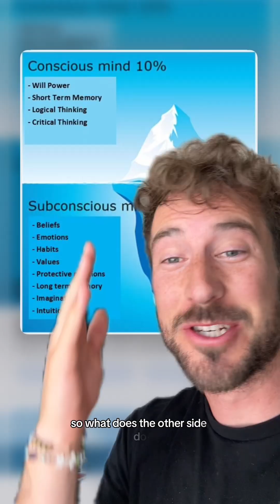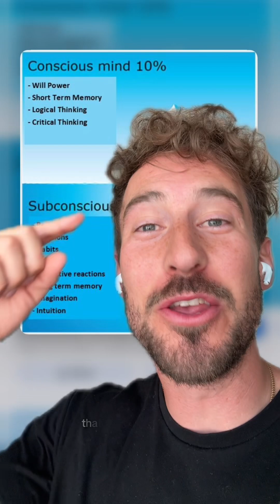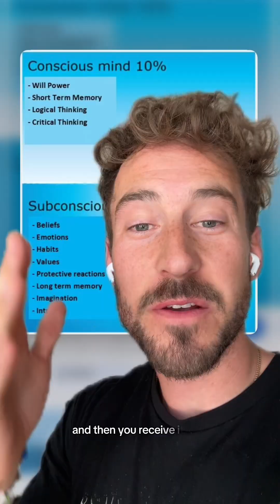Imagine waking up to your own hand trying to choke you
Imagine waking up to your own hand trying to choke you. Alien Hand Syndrome is real—and it proves something terrifying about how little of your body you actually control.